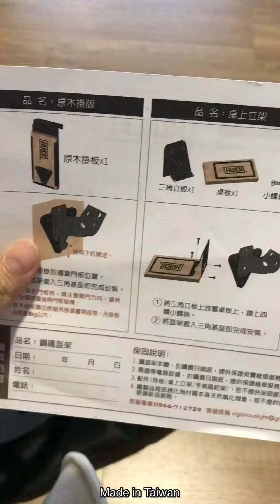How to install Helmet Rack - HUCK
Early present from a biker friend!
Helmet rack with cooling system, made in Taiwan.